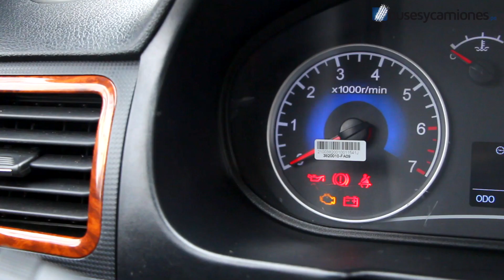DFSK Glory 2014 l Video en Full HD l Presentado por BUSESYCAMIONES.pe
Presentamos a Perú la minivan DongFeng (DFSK) Glory, vehículo con espacio para el transporte de siete pasajeros. En el enlace que compartimos a continuación, pueden encontrar más detalles

Términos Relacionados:
"DFSK"
"DFSK Perú"
"DongFeng Sokon"
"DongFeng Sokon Perú"
"DongFeng Sokon Glory"
"DFSK Glory"
"Minivan DFSK Glory"